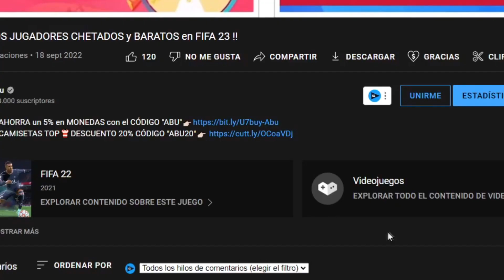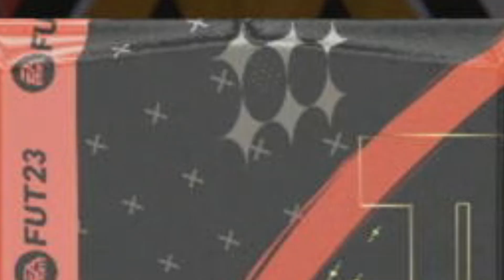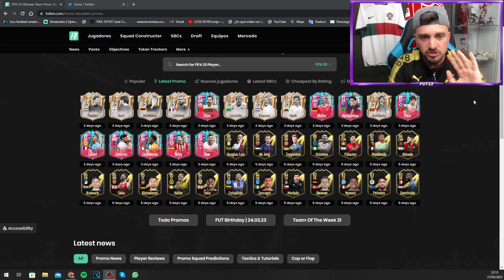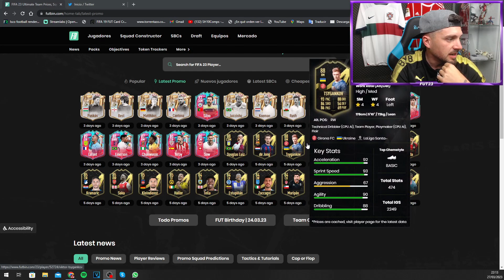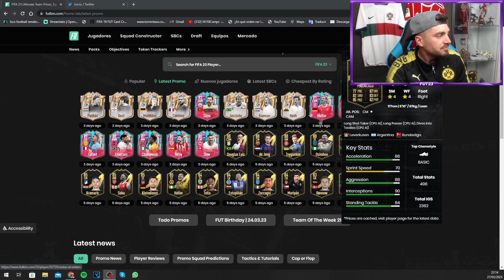EA SPORTS, FUT CHAMPIONS ESTÁ MUERTO...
👕COMPRA DE +59€👉🏻REGALO 1 CAMISETA
👕COMPRA DE +99€👉🏻REGALO 2 CAMISETAS + ENVÍO GRATIS ✈️
👕COMPRA DE +139€👉🏻REGALO 2 CAMISETAS + 1 PANTALÓN + ENVÍO GRATIS ✈️
👕COMPRA DE +169€👉🏻REGALO 3 CAMISETAS + 1 PANTALÓN + ENVÍO GRATIS ✈️
👕COMPRA DE +199€👉🏻REGALO 4 CAMISETAS + 1 PANTALÓN + 1 MEDIAS + ENVÍO GRATIS ✈️

👉🏻En la parte inferior de la página de pago, escriba el tamaño de la camiseta gratis que desea, el enlace de la camiseta de fútbol